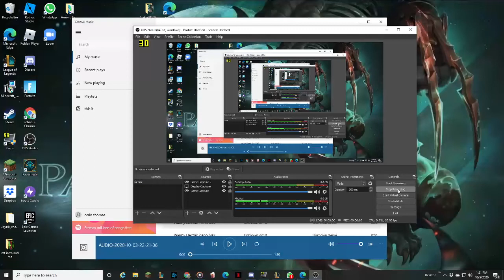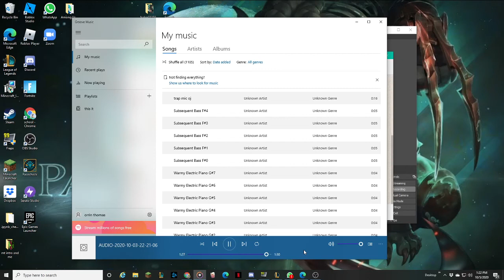oj beat 1876